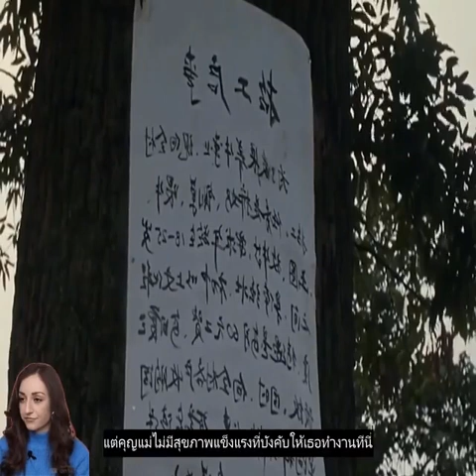สปอยหนัง Love Me or Love My Cow